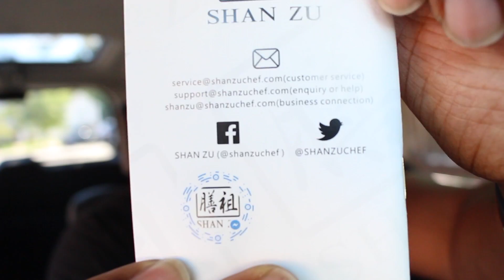Exclusive PB&J Flavored Oreo Cookies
Peace to my snack Trapper Marquita R. for the hook up. for the kitchen knife

►  ***HEY GUYS ALSO FOLLOW ME ON***